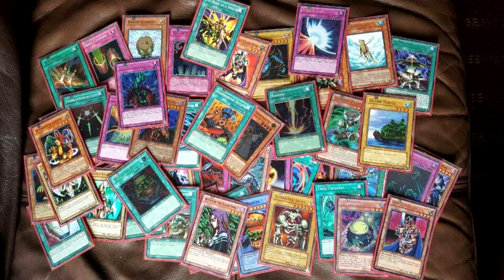DBZ: Por qué MR. SATÁN es un PERSONAJAZO en Dragon Ball Z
Hoy hablaremos del héroe Mr.Satán de Dragon Ball Z

Mr. Satán es un personaje interesante de este anime porque desde que salió no aparentaba ser otra cosa que un recurso humorístico, todo lo que decía eran chistes raros para intentar cambiar el ambiente de tensión que había en la saga de Cell mientras Goku y Gohan protagonizaban todo, sin embargo, todo esto era una pequeña construcción que luego se monstraría en el final de la saga de Majin Buu donde nuestro personaje resultó ser el salvador del universo.

Así es, Mr. Satán es el salvador del Universo.

Dragon Ball Z podrá no ser la serie con más cosas de contenido narrativo pero igual tiene detallitos como este, por eso, hoy hablaremos del salvador del universo, el gran Mr. Satán de Dragon Ball Z.